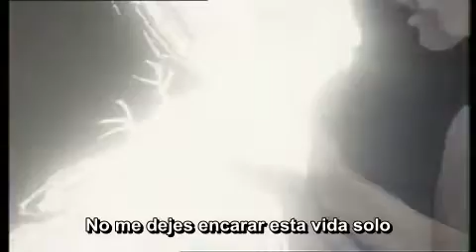Save me - Queen - Subtitulada HQ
Escrita por el guitarrista Brian May en el álbum "The Game", se editó en enero de 1980, cuatro meses antes que el álbum, y en su cara B incluía la versión en directo de "Let Me Entertain You "extraída del álbum" Live Killers". Esta balada alcanzó el 11 de las listas de Reino Unido, nunca se llegó a editar en Estados Unidos, pero Elektra Records Japón la sacó en abril de 1980.

Para este single se grabó el primer vídeo promocional de animación de Queen, en la que mezcla una actuación en directo con una animación. El vídeo fue filmado en el Alexandra Palace de Londres y dirigido por Keith McMillan, durante la gira de diciembre conocida como Crazy Tour.